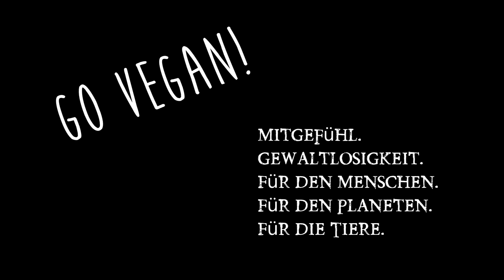Video vom Veganen Grillen, Einfaches Abnehmen durch EoD und wie man glücklich wird!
Impressionen vom veganen Grillen, Glücklich werden und Einfach Abnehmen mit EoD (Essen ohne Denken)

Instant Pot:

Tagebuch Gehäuse

Tagebuch Objektiv:

Mobile Aufnahmen: